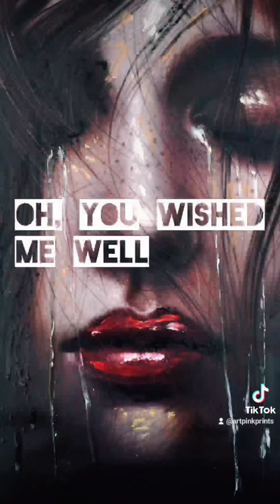crying over you